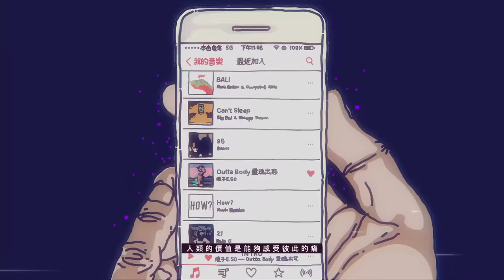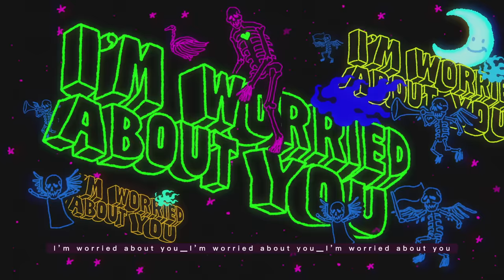瘦子E.SO【Don't Worry About Me】Official Music Video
【ROCK 4KMV】
瘦子ESO 《Don't Worry About Me》MV

格局放大視野放寬《Don’t Worry About Me》還有更多事值得關心
專輯的 Intro 禱告詞後緊接的超鬆開門歌，由違法 SJIN 史今操刀編曲。嘿，不用擔心我去哪我在幹嘛，怎麼還沒出專輯，我一樣偶爾在巷口的小吃店吃午餐。但我希望你們關心世界上正在發生的需要關注的事情，疫情不斷蔓延、森林不停燃燒、弱勢還在掙扎、戰爭依舊無情…。

E.SO-Don’t Worry About Me
詞 Lyrics：陳昱榕
曲 Composer：陳昱榕
製作人 Producer：高仰辰 Tipsy Kao
編曲 Music Arranger：SJIN 史今
和聲編寫 Backing Vocal Arranger：P.i.N范品頤/靛藍音程工作室
和聲 Backing Vocalist：P.i.N范品頤
錄音師 Recording Engineer： 康家豪 Caxton Kang/高仰辰 Tipsy Kao
錄音工作室 Recording Studio：本色錄音室 True Color Studio
混音師 Mixing Engineer：林清智 Zachary Lin
混音工作室 Mixing Studio：本色錄音室 True Color Studio
母帶後期處理 Mastered by：Chris Gehringer
母帶後期處理工作室 Mastering Studio：Sterling Sound
OP: 本色股份有限公司
SP: ROCK MUSIC PUBLISHING CO., LTD.

我還是紅麵線 肉圓當午飯
黑白切再加顆魯蛋
夏天多的蒼蠅依然趕不散
木柵的8月We all doing fine

脫掉口罩希望沒人注意
他們靠近我就知道是你
我的表妹結婚幫我錄個視頻
我說沒有問題如果換作是你

不敢看新聞 這個世界亂的 想法注射
不想去恨 大家同意的 那又如何
製造更多仇恨 更多暴力 怎會有用呢
雖然我們不一樣
But why we hate each other

想改變成見 每個人都有不同立場
這個世界 變成權力者的戰場
打開視野 許多弱勢正在盼望
總被忽略 從來不會是焦點

請記得
我曾給你的美好
轉換成
每一天
請記得
也許你就是解藥
So keep up
Make it change

今年的夏天來的早 冬天日子少
科技讓人類活的老 但孩子卻又生得少
森林大火繼續蔓延燒 動物努力跑
當然這些都無關選舉所以新聞都沒報

不只孩子的病痛 They broke I know I saw
住不起的高樓 They lost nowhere to go
了解我的朋友 那也 曾經 是我
人類的價值是能夠感受 彼此 的痛

不要淨說大道理 不然這首沒人聽了
他說講得倒容易 但人心總是冰冷
別拿愛來當武器 你一槍被人斃了
但愛生生不息 你還有多少軍人

偶像崇拜 偶像崇拜 沒想到有天偶像是我
如果有天我也沖昏頭 請麻煩你提醒我
千萬寵愛 千萬寵愛 能被愛是多麼的英勇
沒有人是完美的英雄 請麻煩你原諒我

請記得
我曾給你的美好
轉換成
每一天
請記得
也許你就是解藥
So keep up
Make it change
請記得
我曾給你的美好
轉換成
每一天
請記得
也許你就是解藥
So keep up
Make it change

[MV STAFF]
蔡祥煌 | Tsai Hsiang-Huang
剪輯 | 廖東騰 Editor | Liao, Tung-Teng